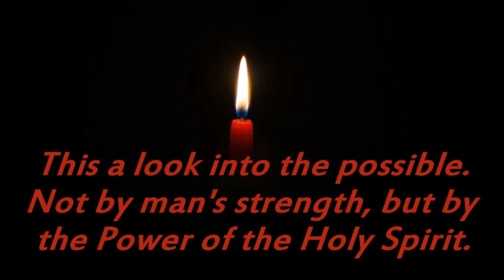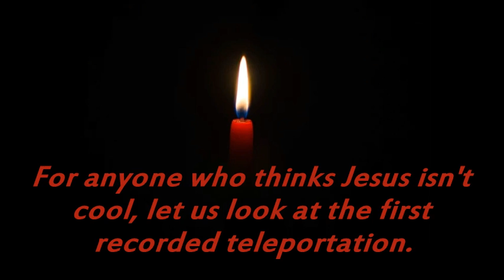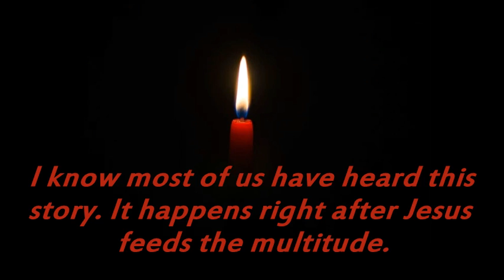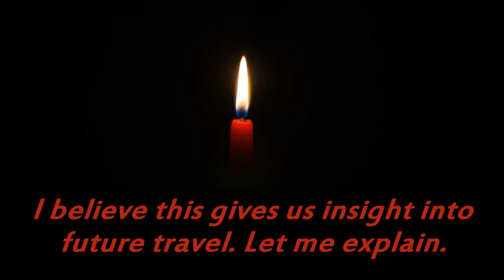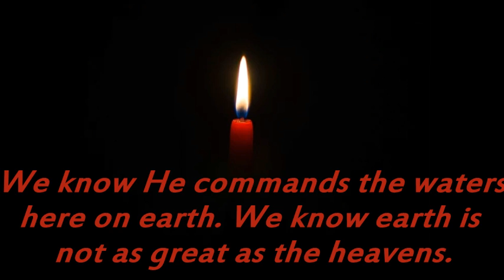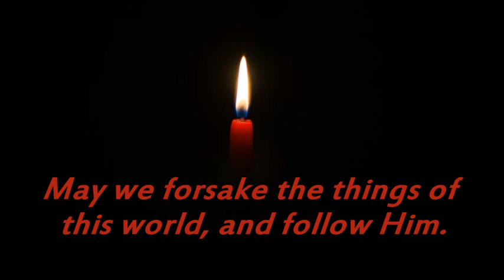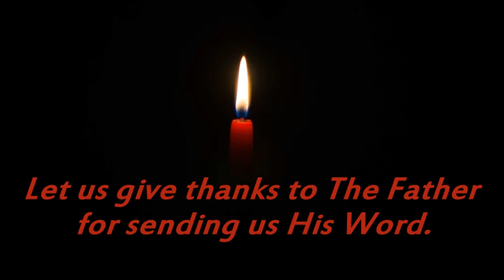The Miracles (New Testament) #5 Teleportation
Stay Safe, Stay Ready! All Glory to the Father! In Jesus Name!